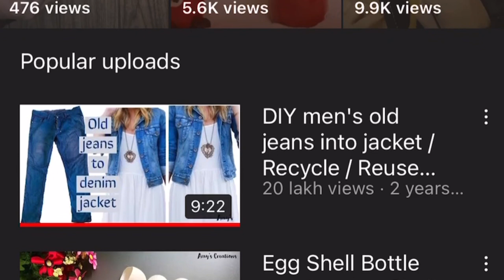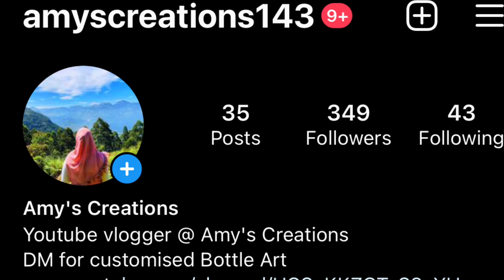Ear buds craft/ flower pot/ Easy craft ideas/ waste material craft/No paint crafts/Best out of waste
In this video I will show you an easy and beautiful flower pot with ear buds..Hope you enjoy 😊